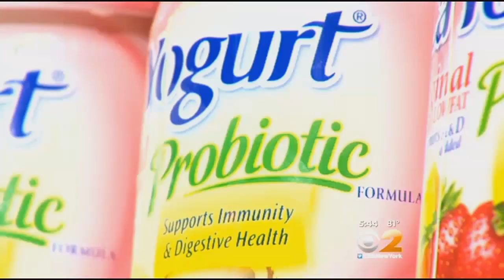Probiotics Helping Lower Blood Pressure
Are you looking to lower your blood pressure without drugs? Your answer might be as close as in your refrigerator. CBS 2's Dr. Max Gomez reports.